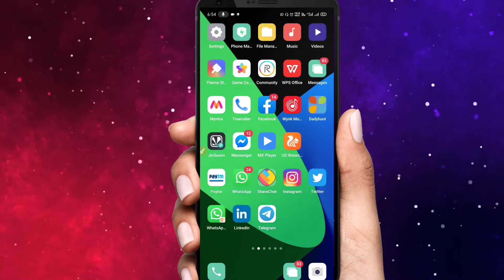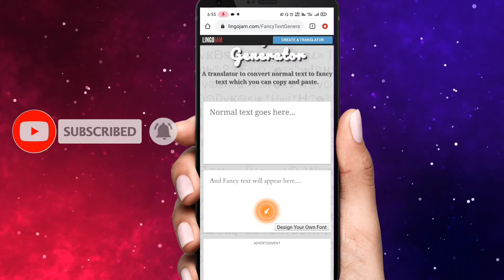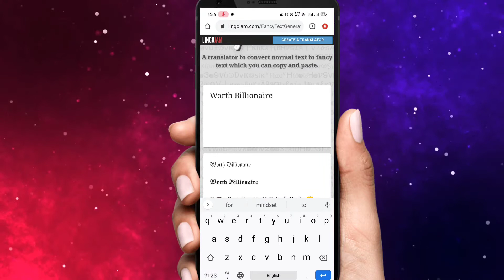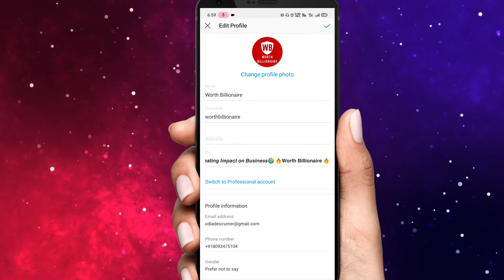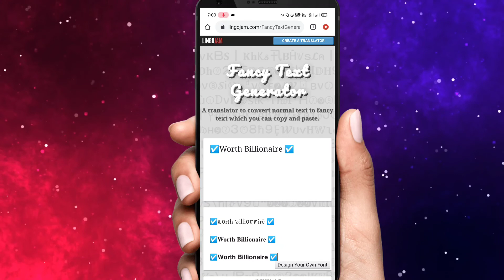Instagramରେ ନିଜର text Design କେମିତି କରିବେ?How to change text style/design in Mobile on Odia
Instagram re text Design କେମିତି କରିବେ
Instagram re text edit kemiti hela
Instagram professional account
Professional account
Instagram text edit
Style text instagramre add kemiti hue